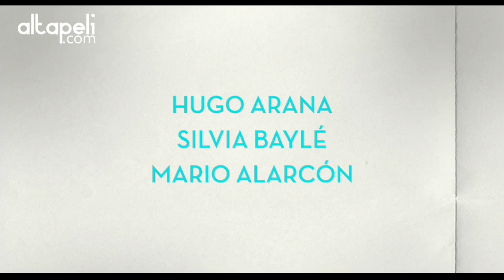Angelita la Doctora Trailer